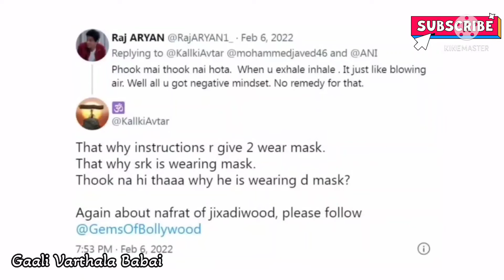షారుఖ్ ఖాన్ పై వ్యతిరేకత,ఎందుకో తెలుసా 🙄🙄